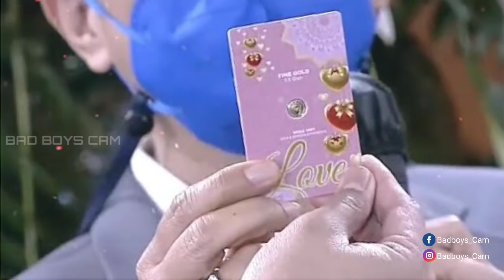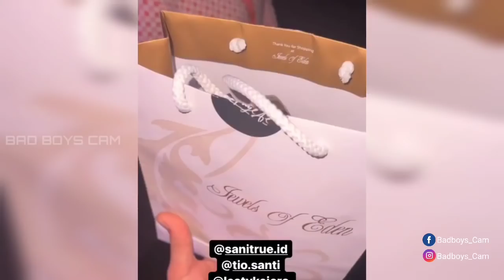LESLAR KOLABORASI DENGAN RANS ENTERTAINMENT, LESTI BILLAR VLOG BARENG RAFI NAGITA